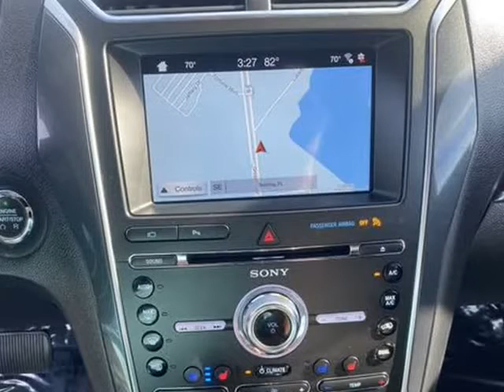2018 Ford Explorer Limited Sport Utility 4D (Sebring, Florida)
4163 US 27 S
Sebring